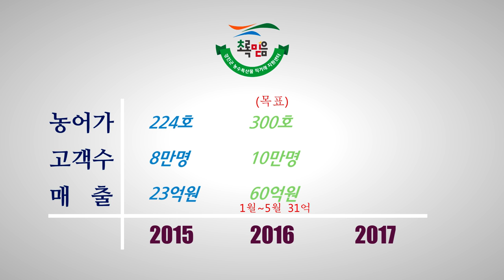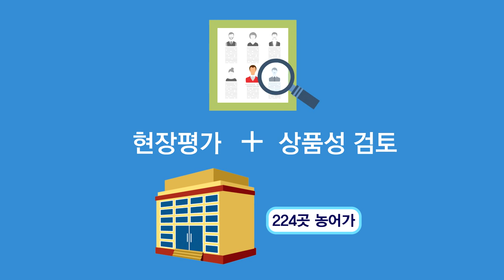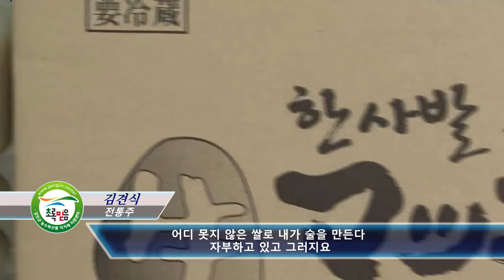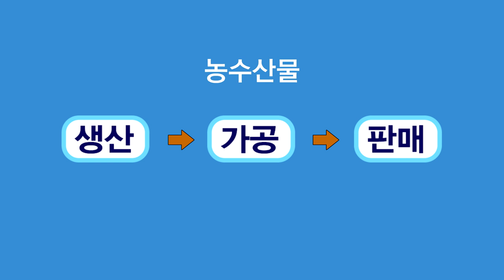강진군 초록믿음 1주년 기념행사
강진군 초록믿음 직거래지원센터 1주년을 맞이하여 행사중에 상영한 초록믿음의 지나온길과 초록믿음의 의미.